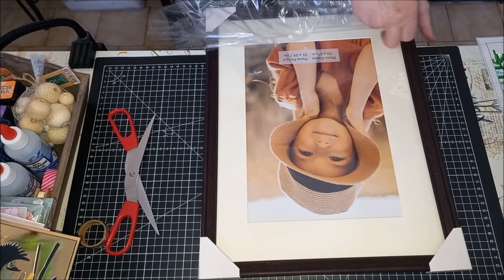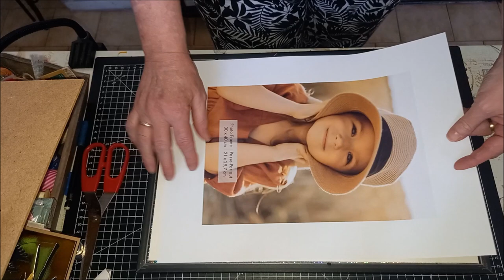DIAMOND PAINTING ENCADREMENT du DP Action LES PERROQUETS